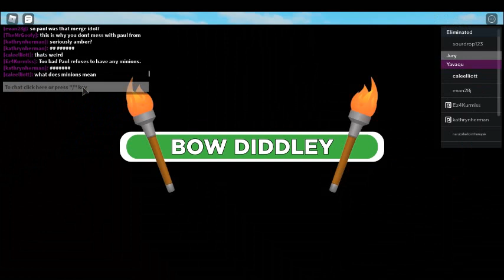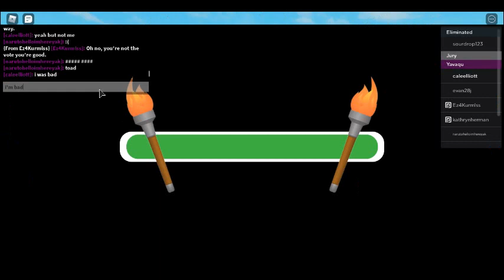Mario plays survivor part 3